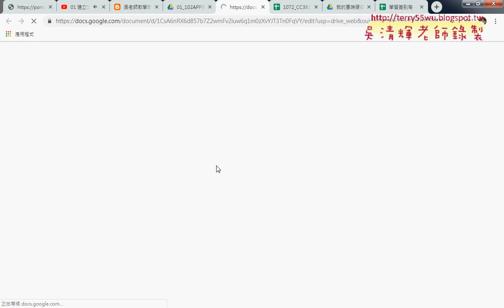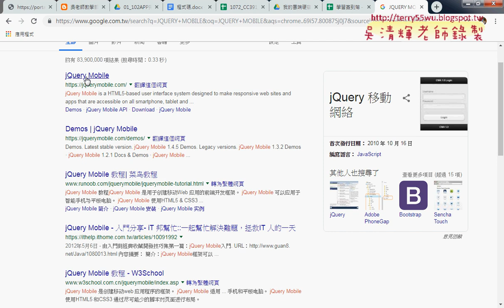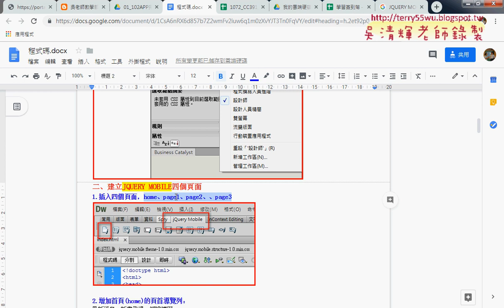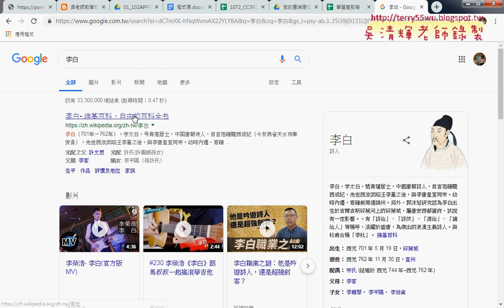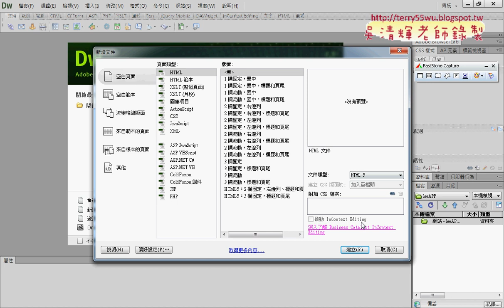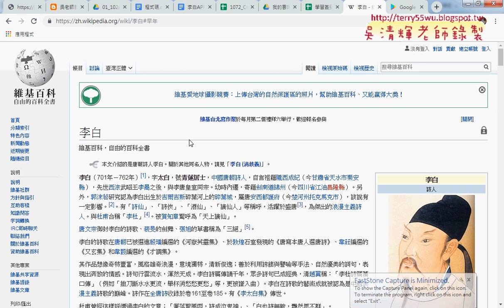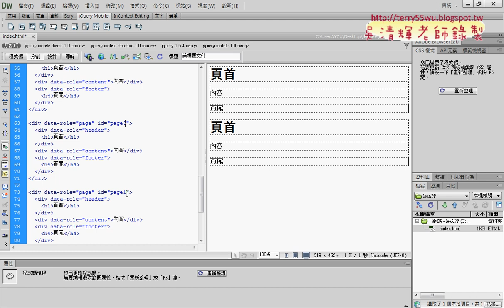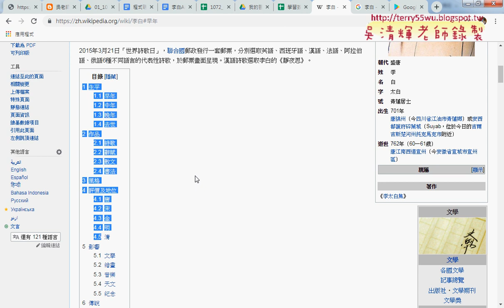01 重點回顧與李白APP